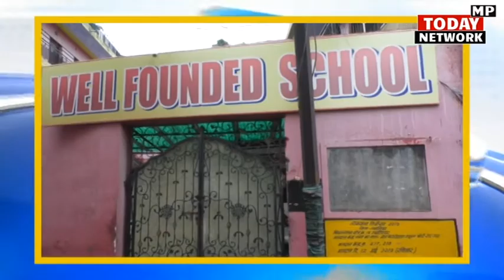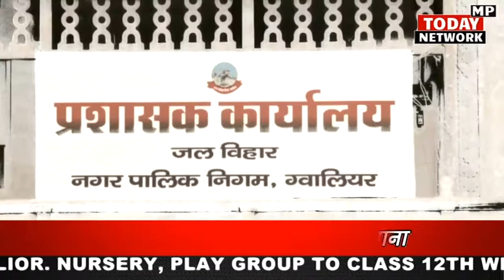आने वाले हैं निकाय चुनाव को लेकर ग्वालियर के वार्ड 33 की जनता से उनकी परेशानियां जानी।